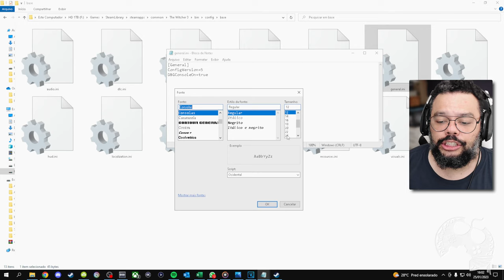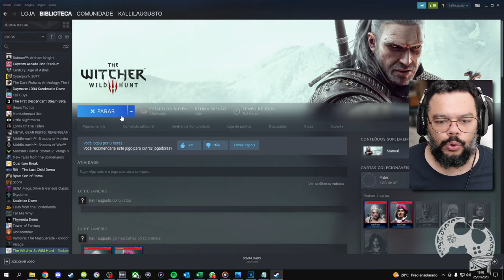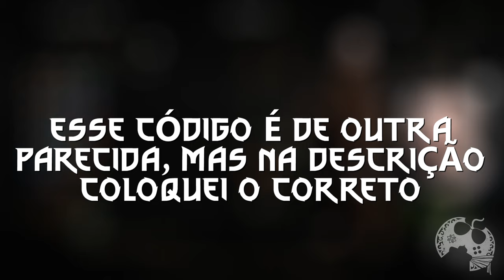PEGUE TODAS AS MELHORES ESPADAS DO JOGO THE WITCHER TRÊS MINUTOS - COMANDOS NO PC ATUALIZADOS 2023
Neste vídeo mostro como conseguir todas as MELHORES ESPADAS DO JOGO a qualquer momento através de comandos executados na versão de PC que poderão ser levados para qualquer console, na sequencia, graças a progressão entre plataformas. Veja todos os códigos aqui e já inicie seu game com AS MAIS BRABAS!

- Códigos de Espadas:
Espada Aerondight: additem("Aerondight EP2")
Aerondight no Nível Máximo: spawn('wildhunt_mage',100)
Espada Cavaleiro de Toussaint: additem('Knights steel sword 3')
Espada Vitis: additem("Unique steel sword")
Espada Gesheft: additem("Unique silver sword")
Espada Geralt de Rívia: additem("sq701 Geralt of Rivia sword")

Intro: 00:00:00
Passos: 00:02:31

- Jogue comigo
- Emotes únicos
- Grupo exclusivo no WPP e muito mais!!!

Caixa Postal: 4455
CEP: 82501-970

Temos um Grupo de Ofertas no Telegram!

AGRADECIMENTOS
Kallil Augusto